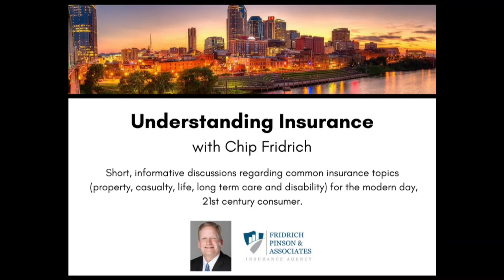How The FPA Approach to Insurance Differs From Our Competition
There are distinct differences between working with our independent  insurance agency and others in the marketplace. In this short 2 minute video presentation, Chip Fridrich will highlight how the FPA way is better for you, the customer.

Chip Fridrich is the President of Fridrich, Pinson & Associates Insurance Agency in Nashville, Tennessee. In this short informative video session, he discusses relative topics in the insurance industry in the areas of property, casualty, life, health, and long term disability insurance for today’s consumer.